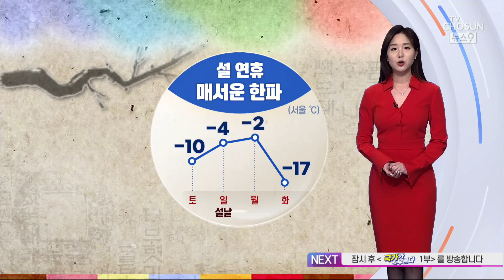연휴 첫날부터 강추위…전국 대부분 한파특보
이번 설 연휴에는 매서운 한파 가 함께 하겠습니다. 전국 대부분 지역에 한파 특보가 내려진 가운데 서울은 내일 -10도, 연휴 마지막 날에는 -17도까지 곤두박질 하겠습니다.

도로가 꽁꽁 얼어붙어 길이 매우 미끄럽겠는데요, 귀성길 , 귀경길 이동하실 때 조심하셔야겠습니다. 설 당일에는 전국에 비나 눈 소식도 있습니다. 정확한 강수량이나 적설량은 앞으로 발표되는 기상 정보를 참고 해주시고요.

내일까지는 건조한 날씨가 이어지겠습니다. 특히 동쪽 지역으로 건조함이 심한 편이고요, 기온은 대전과 서울이 -10도, 안동은 -11도까지 떨어지겠습니다. 연휴 동안 꼭 따뜻하게 입으셔야겠고요, 가족과 행복한 시간 보내시기 바랍니다.